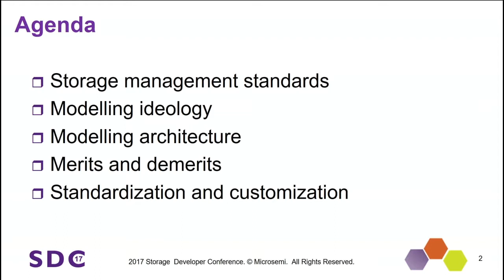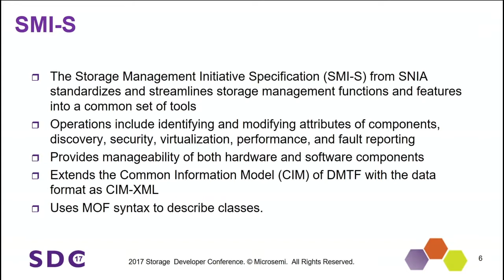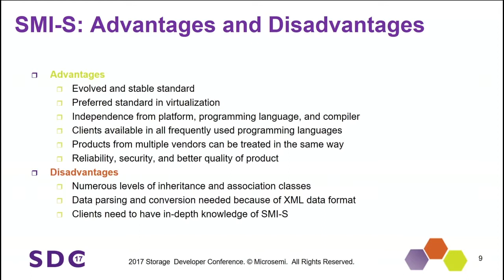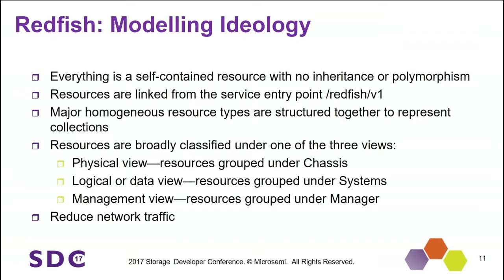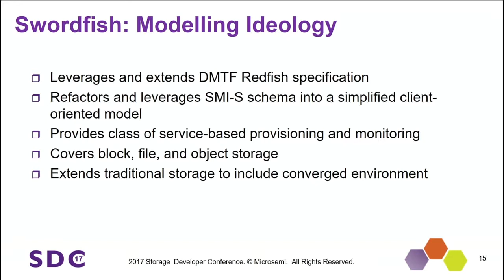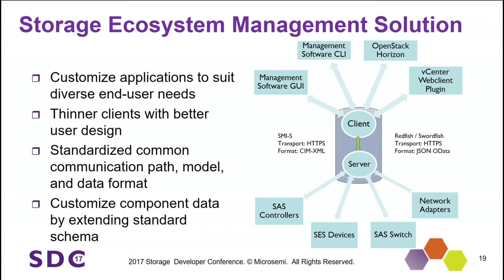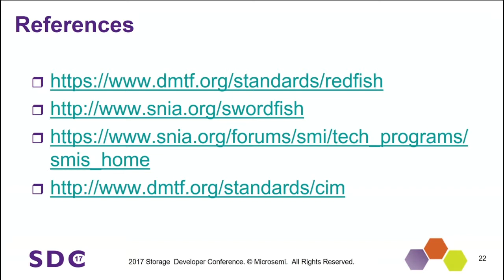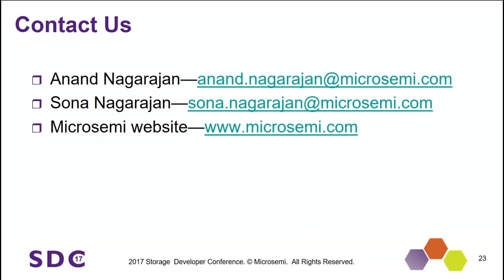SDC 2017 - Looking for a Swiss Knife for Storage Ecosystem Management? - A Comparative Study...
Author:
Anand Nagarajan

Abstract:
A storage ecosystem is comprised of several servers which could be heterogeneous with components from multiple vendors. The administrator for this ecosystem should be able to obtain information about each intelligent component connected, and also manage them, without worrying about intricacies of communication with that component. Standardization of the way the component and its data are represented, helps achieve interoperability which the administrator needs. SMI-S, Redfish and Swordfish are standard specifications which model hardware components of a storage ecosystem.

This presentation aims to cover the architecture and design ideology of modelling a storage ecosystem in SMI-S using CIM and Swordfish using Redfish. Differences in representation model/schema, data format and transport mechanisms including in-band and out-of-band communication shall also be covered.

Typical migration effort from existing stand-alone storage management application or SMI-S based software solutions to Swordfish/Redfish based software services shall be discussed while touching upon the flexibility of managing different components from end user client applications.

Potential benefits and state of the art approaches arising by adopting a single Swordfish client-server framework shall be explored to manage all systems in a storage ecosystem from different user applications much like the different tasks a Swiss knife can perform.